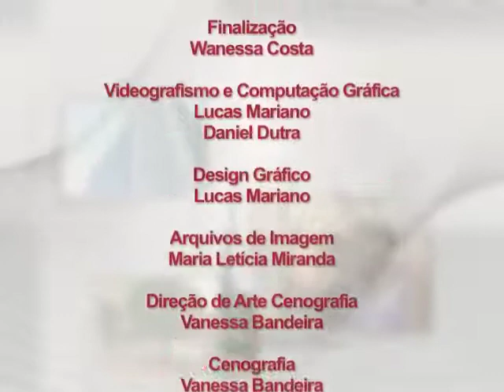Conexões 2014 - Liberdade de expressão e liberdade de imprensa - Bloco III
Conexões - 3ª temporada / Data de exibição: 21/06/14
Tema: Liberdade de expressão, atuação do jornalista e censura no Brasil / Convidados: Edson Spenthof (prof. da Faculdade de Informação e Comunicação da UFG) e Maria José Braga (vice-presidente da FENAJ) / Apresentação: Kamyla Maia